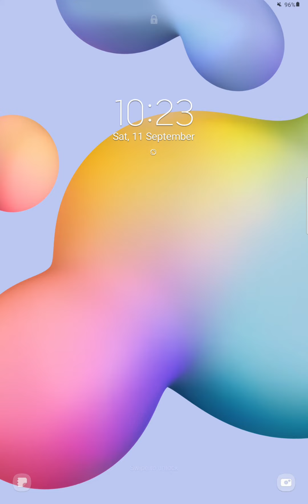Going Balls 🥎 🏀 Gameplay - Walkthrough Part 22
How far can you roll the ball without falling?